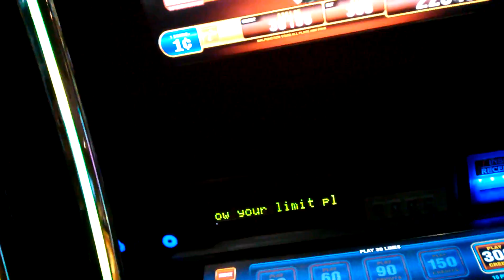SLOT MACHINE FREE SPEN WIN 84310 C JACKPOT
JACKPOT PAYD 84310 C